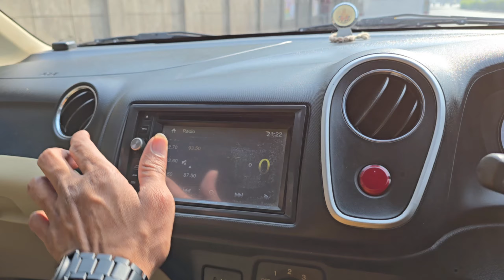honda Mobilio V 2014 అమ్మబడును | 86397 77450, 8333933280, 8106841987 | అందరూ బాగుండాలి 🤗